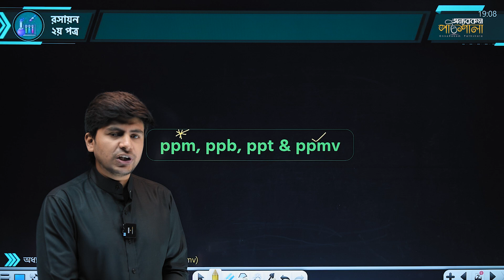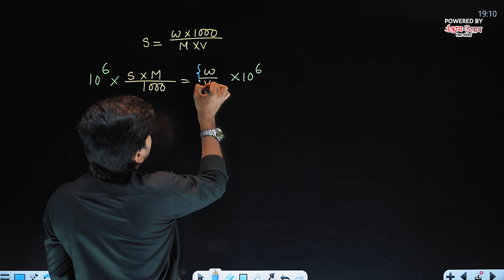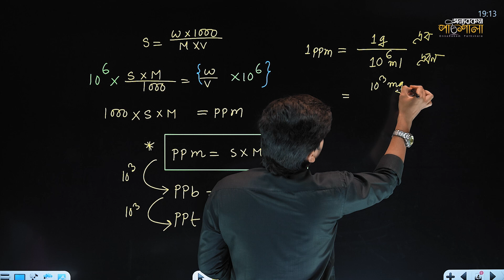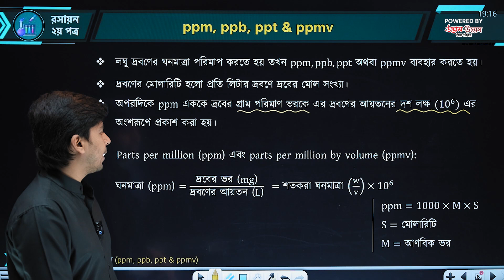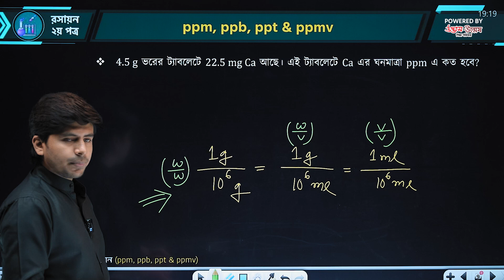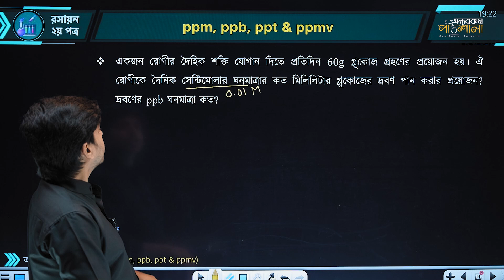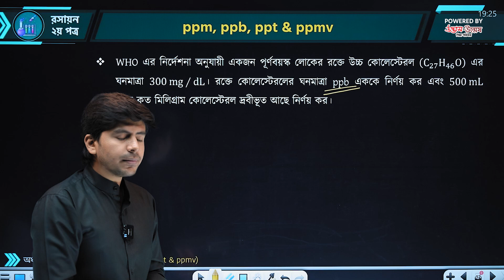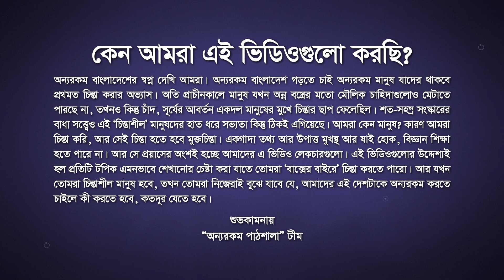08. ppm, ppb, ppt, ppmv | অন্যরকম পাঠশালা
Class: HSC
Subject: Chemistry 2nd Paper (রসায়ন ২য় পত্র)
Chapter: Quantitative Chemistry (পরিমাণগত রসায়ন)
Topic: ppm, ppb, ppt, ppmv
Lectured by: Tanvir Rahman (তানভীর রহমান)

এই পর্বে যা আলোচনা করা হয়েছে :
0:00 - ইন্ট্রো
0:07 - প্রাথমিক আলোচনা
0:20 - ppm, ppb, ppt & ppmv
19:03 - শেষ কথা